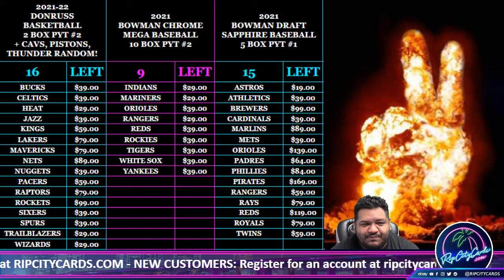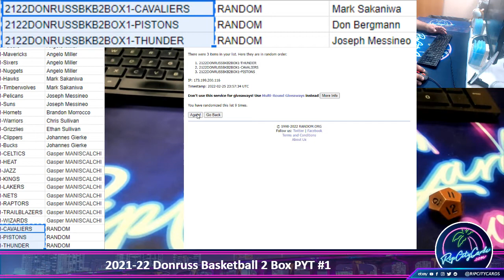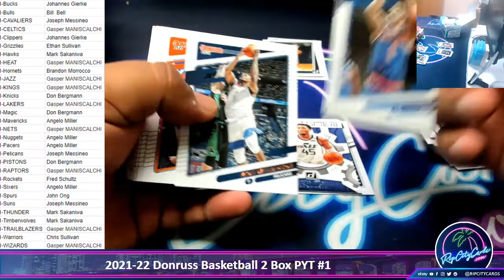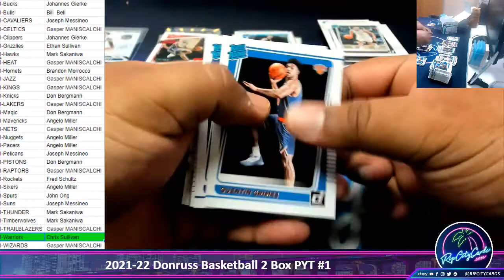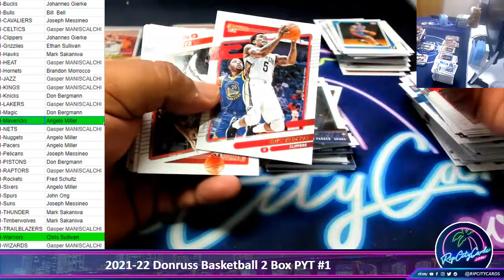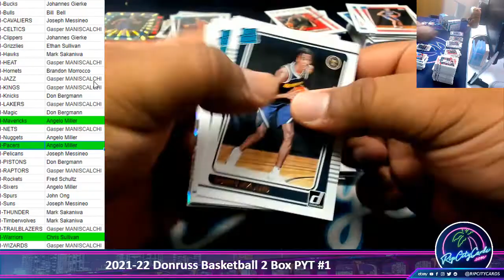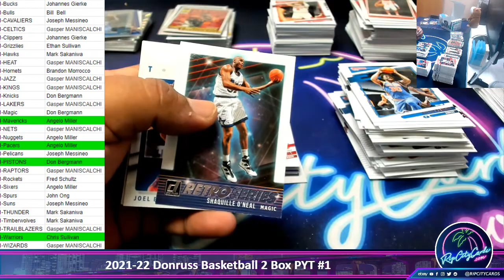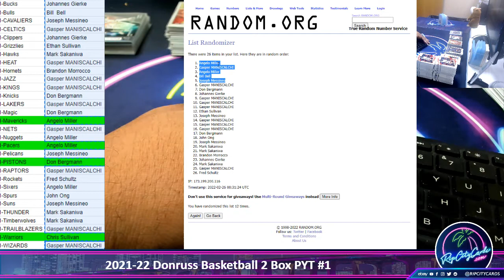2021-22 Donruss Basketball Hobby 2 Box PYT #1